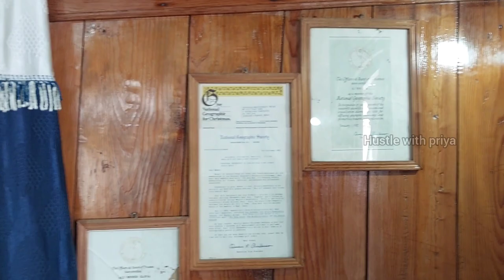Srinagar vlog l DAL Lake l Boat house 🏠 tour l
copyright:-
Everything in this video is created by me ( Hari Priya) unless stated otherwise.